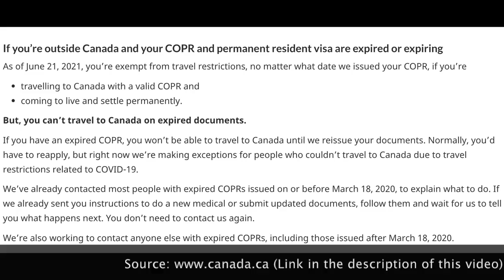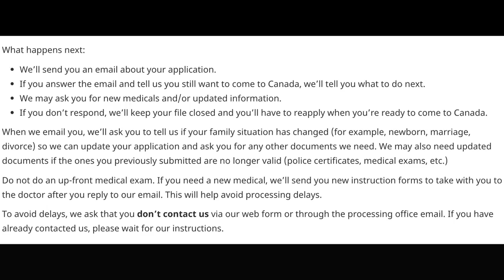New Rules for Canada PR - Early Sign of FSW draws?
hello dreamers, in this video we discuss couple of updates related to Canadian immigration. Can these be early signs of FSW draws being resumed sometime soon?